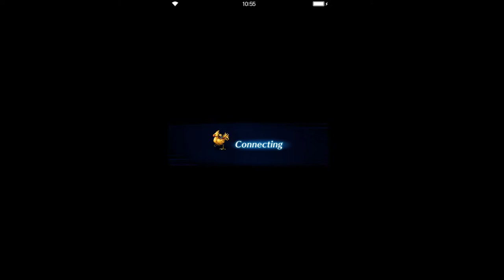Final Fantasy: Brave Excvius - Orbonne Monastery Vaults Exploration INT